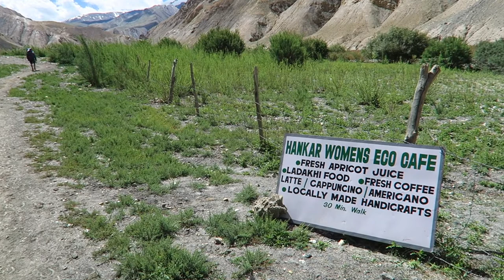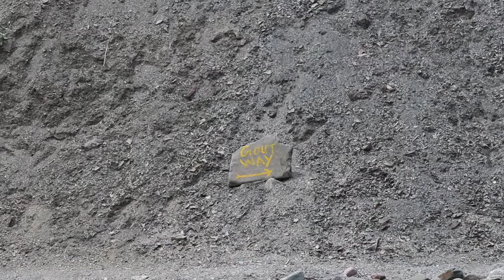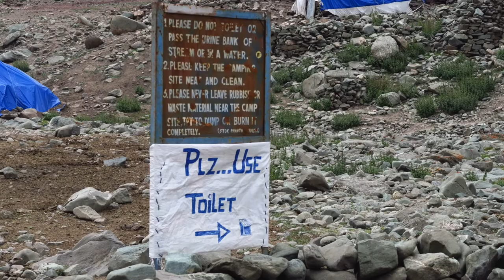Markha Valley Trek - Self Supported - Ladakh, India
With me finally feeling better, we head off on the Markha Valley trek in Ladakh, India.  Unlike most people, we did the trek self supported.  It was hard hauling our packs through the heat and high altitude, but it allowed us  to avoid the crowds.

What I Film with (associate links to Amazon.com)

Video-Cannon G7X

Sound- Zoom H1